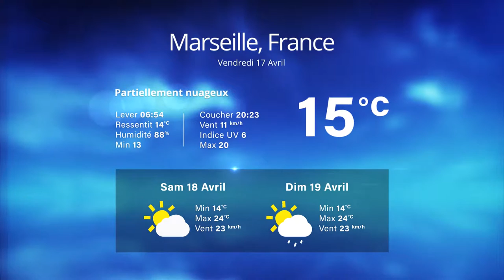IPO Technologie - Jingle Météo After Effects #1